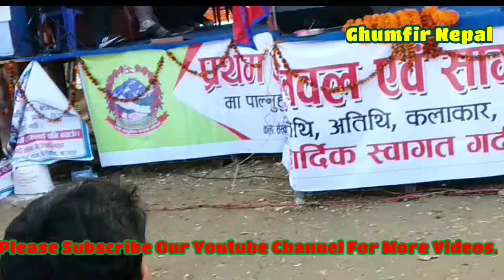बाग्लुङ रेशकी चेलीले ठ्याक्कै गाईन बिमा कुमारी दुराको जस्तै आवाजमा गीत